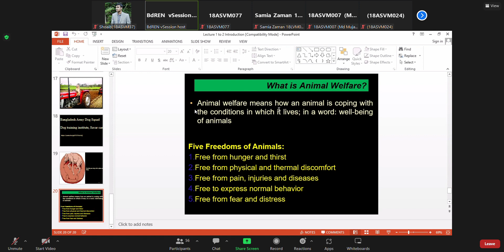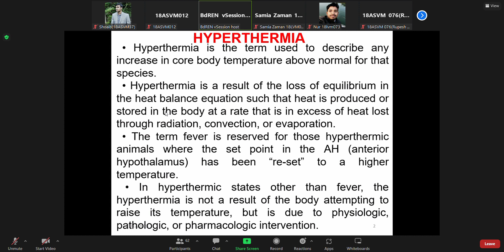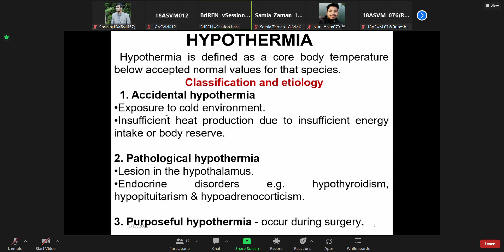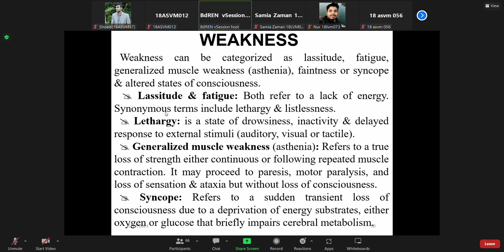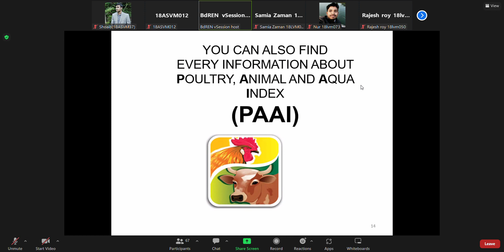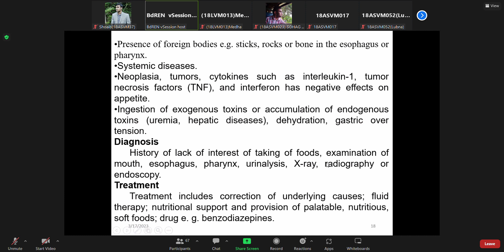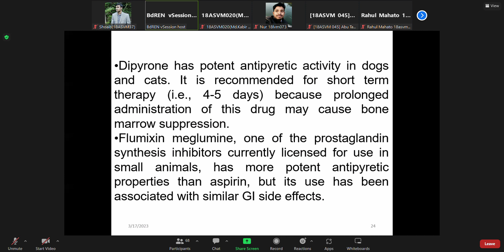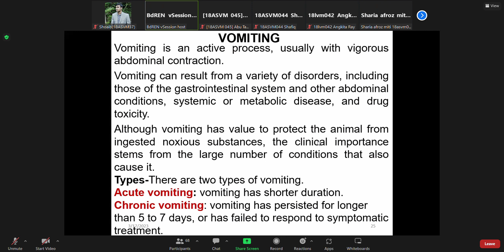Class 2 avian & small animal medicine